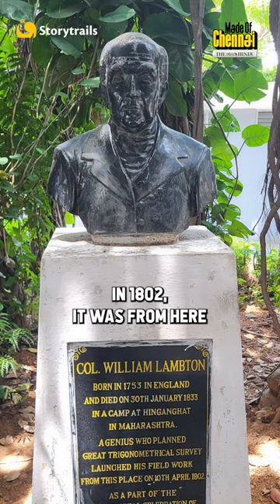The Great Trigonometrical Survey of India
The Great Trigonometrical Survey of India was one of the most noteworthy contributions that the British made to India. Nobody had mapped so much of the Earth’s surface before this project. Among many of its remarkable achievements, it helped identify the world’s tallest peak! And Chennai is where it all started…

2. Index Chart of the Great Trigonometric Survey of India: By Survey of India - Survey of India, Public Domain,

3. Plan of Lambton's Trigonometrical Survey: By Survey of India - Survey of India Public Domain,

4. Map of Ancient India: By Alain Manesson Mallet Public Domain,

5. India Map, 1603: By Abraham Ortelius Public Domain,

6. Portuguese Map of India: By Jeronimo de Ataide, João Teixeira - Taboas geraes de toda a navegação, Public Domain,

7. William Lambton: By William Havell (1782–1857) Public Domain,

8. General Plan of Triangulation: By William Lambton - Lambton, William (1811). &quot;An account of the Trigonometrical Operations in crossing the peninsula of India, and connecting Fort St. George with Mangalore&quot;.

9. Index to the Great Trigonometrical Survey, 1922: By Survey of India, Government of India - Report of the Survey of India for 1921–22, Public Domain,

10. Calcutta Baseline: By Sketch by James Prinsep - Reprint in Historical records of the survey of India. Volume 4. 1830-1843 by R.H. Phillimore. (1954), Public Domain,

11. Nolji Tower: By C D Simons - A sketch of the geography and geology of the Himalaya Mountains and Tibet Part I, Public Domain,

18. George Everest: By Maull &amp; Polyblank Public Domain,

19. Notes from A.S. Waugh: By Andrew Waugh - &quot;Papers relating to the Himalaya and Mount Everest&quot; in Proceedings of the Royal Geographical Society of London, Vol. I (1857), p. 346, Public Domain,